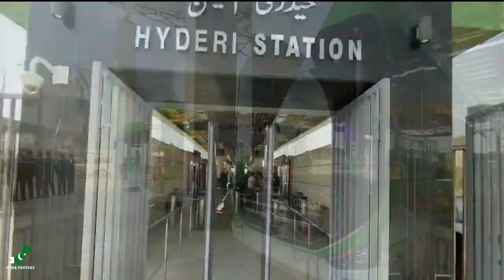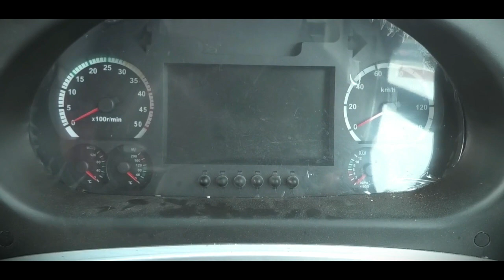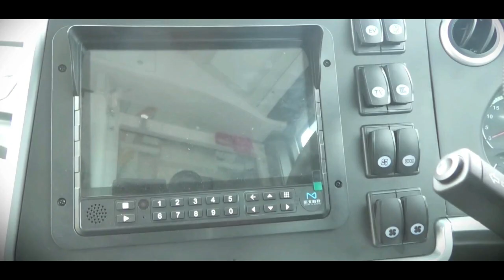Karachi green Line bus | Green bus Review | Green line bus promo | NEWS FOOTAGE